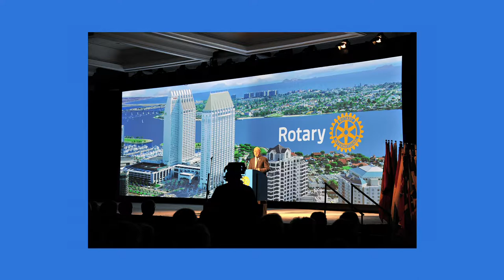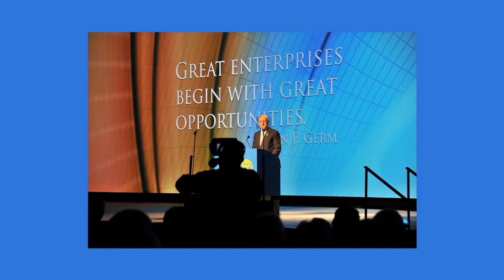Rotary Serving our Community Episode 23: The International Assembly